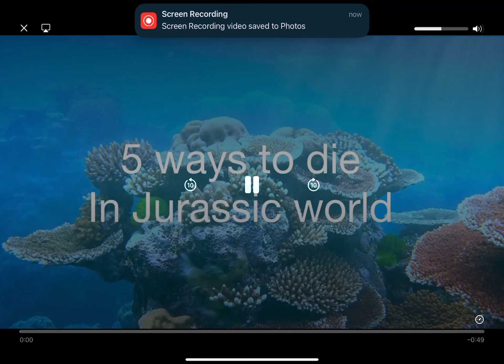5 ways to die in Jurassic World